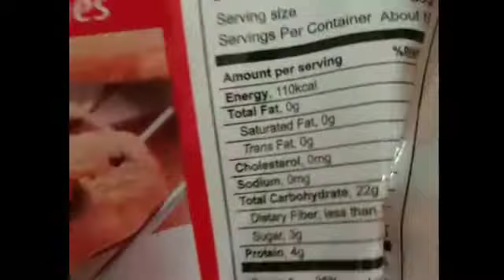Fried Crispy Shrimp. Magugustuhan ng mga bata. Nayen's Simple Recipe. Nayen's World TV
Fried Crispy Shrimp
Nayen's Simple Recipe